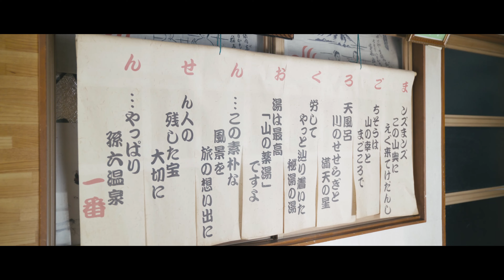会いに行く乳頭温泉郷 vol.2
秘湯・乳頭温泉へようこそ。
大自然に湧き出る温泉と、変わらない景色を守り続ける。
そこで働く人々の営みを通して見えてくる、おもてなしの心。
五感で感じる最高の時間をお過ごしください。